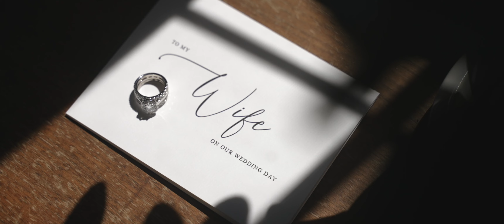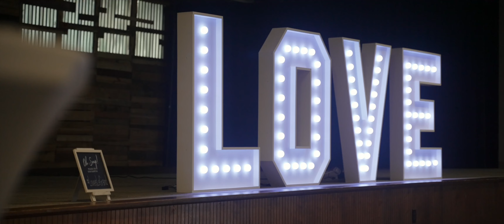Iowa Wedding | Lucas + Morgan | Dubuque, Iowa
Videography: Masterson Media
Photography: Stephanie Marie Photography
Venue: Saint Joseph's Catholic Church (Key West, Iowa)
Reception Venue: Peosta Community Centre
DJ: Absolute Music
Floral: Hydrangea Bloom
Caterer: Kalmes Restaurant Bar & Catering
Cake: J & D Catering & Sweets
Makeup: Heather Ratliff
Dress: Vera's House of Bridals
Tuxes: Zazou's Bridal Boutique & Tuxedos
Decor: Unique Events Of Iowa
Transportation: Tipsy Trolley Party Bus
Jewelry: Siebke Hoyt
Follow me on other Social Media to keep up to date with the latest action!:

Main cameras used: Sony FX3
Aaron's main lens
Deborah's main lens
85mm prime we use
50mm prime we use
Favorite gimbal
Extra ceremony camera
Favorite lav microphones (we have 3)
XLR Audio Recorder
Main light for dances
Backup lights